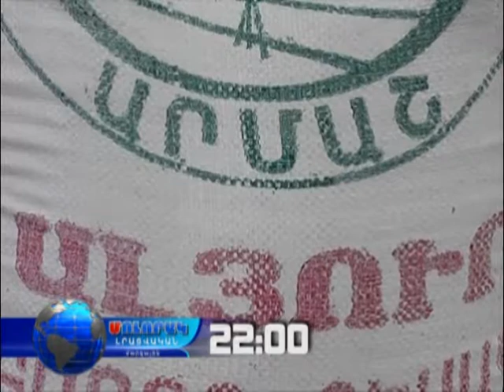Դիտեք այսօրվա ՄՈԼՈՐԱԿԸ ժամը 22:00-ին